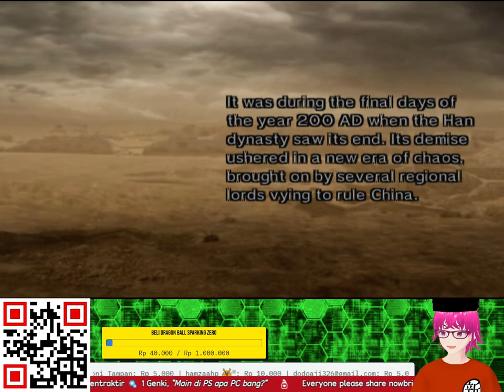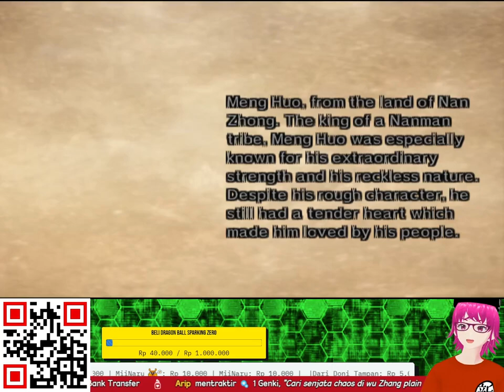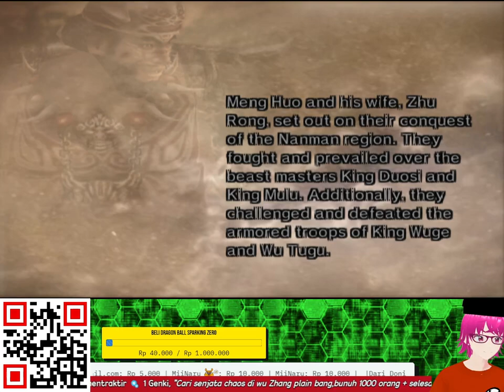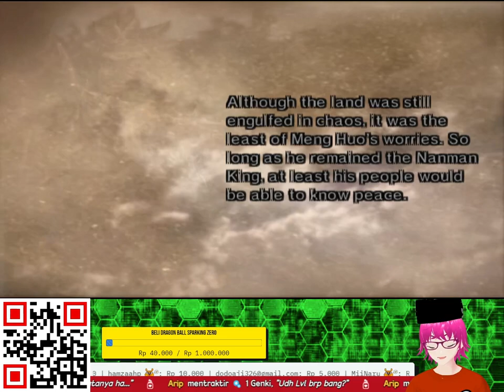PERJALANAN MENG HUO DI DYNASTY WARRIORS 5